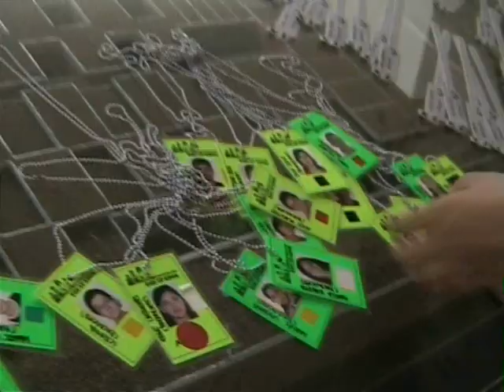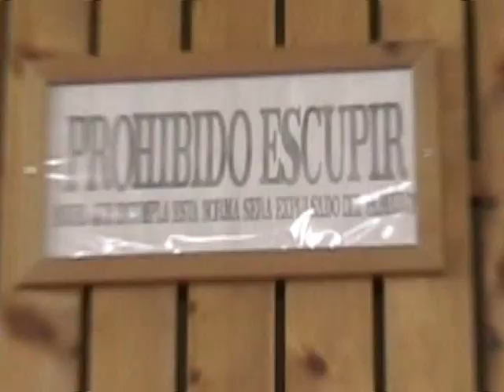CAMP_DECISION_ESPAÑA_07_videomartes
Campamento para Jóvenes CAMP DECISION 2007 con el lema EQUIPADOS.